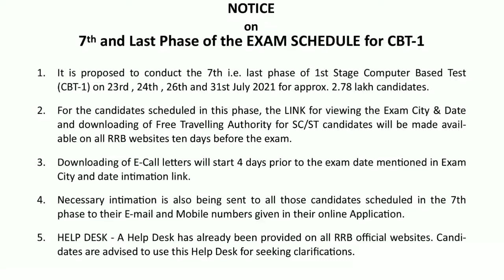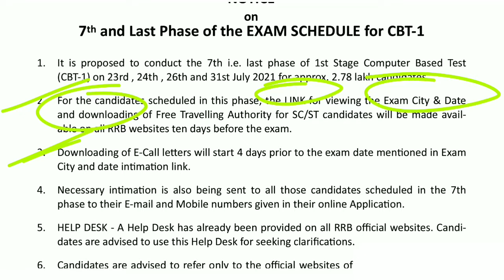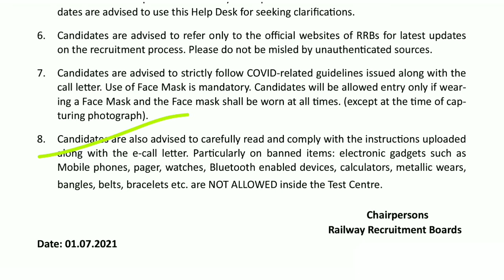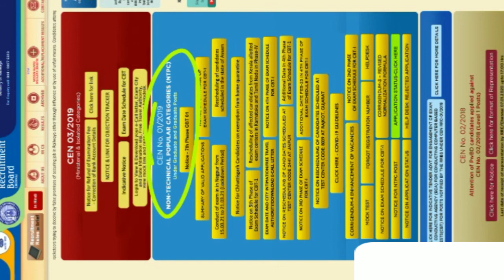RRB NTPC 7th Phase EXAM DATE घोषित | NTPC NEWS | NTPC LATEST UPDATE